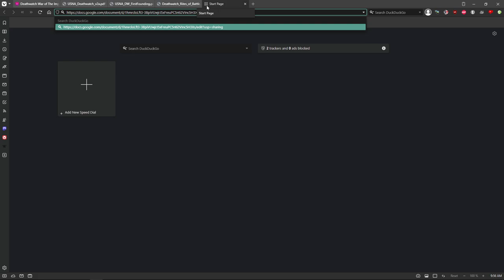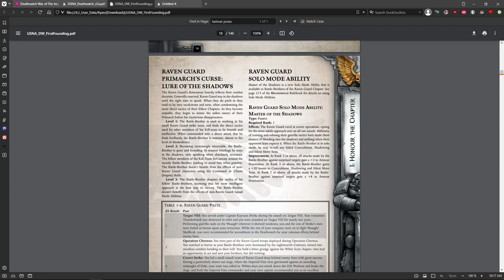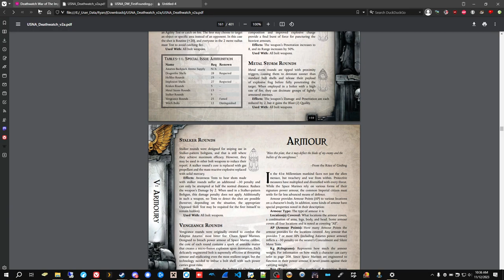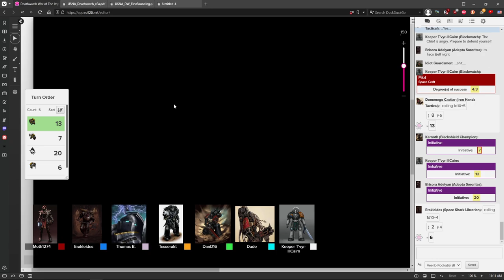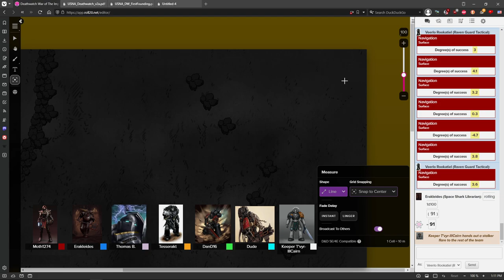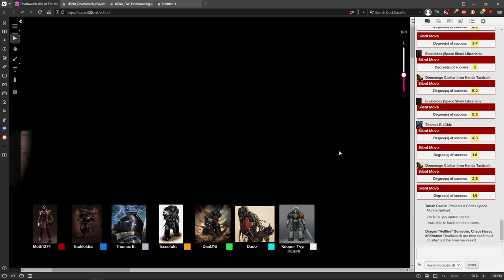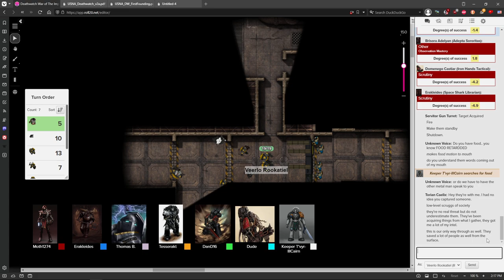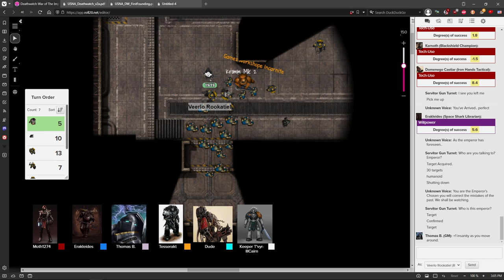DEATHWATCH: War of the Imperium #28 | Warhammer 40,000